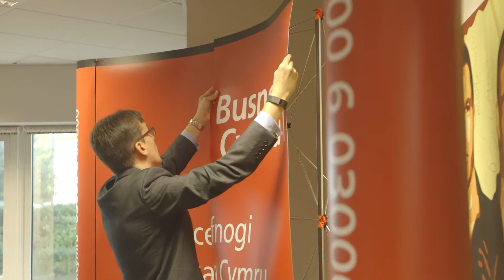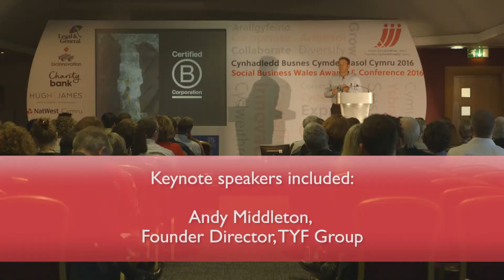Social Business Wales Conference 2016_Highlights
Highlights of the Social Business Wales Conference 2016. Featuring: Economy Minister, Ken Skates AM, Sophie Howe, Future Generations Commissioner for Wales, Rachel Flanagan of Mrs Bucket and number of inspirational Welsh social businesses. Theme of conference: How to grow and be more sustainable